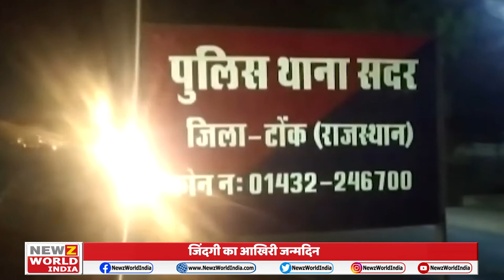Heavy Road Accident in Rajasthan's Tonk 8 People dead 5 seriously injured| NEWZ World India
राजस्थान (Rajasthan )के टोंक जिले (Tonk News) में देर रात सदर थानान्तर्गत नेशनल हाइवे पर एक भीषण सड़क हादसा (Road Accident) हो गया. हादसे में ट्रेलर की टक्कर से खाटूश्यामजी से लौट रहे एक ही परिवार के 8 लोगों की मौत (Death) हो गई. सभी टैक्सी गाड़ी में सवार थे. पुलिस ने मौके पर पहुंचकर गाड़ी में फंसे लोगों को निकालकर अस्पताल पहुंचाया. इस हादसे (Accident) में घायल हुए लोगों की हालत गम्भीर होने के चलते उन्हें जयपुर (Jaipur) रैफर कर दिया है.